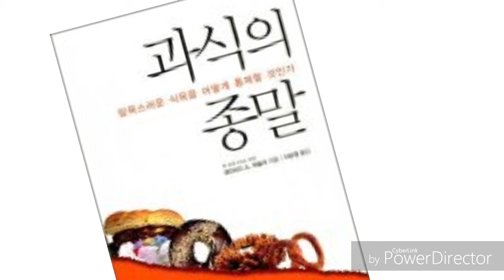과식을 하더니/모기이야기 / 독서치료 / 책읽기 테라피 / 낭독 테라피 / 인성교육 / 가나안TV 백용권 /